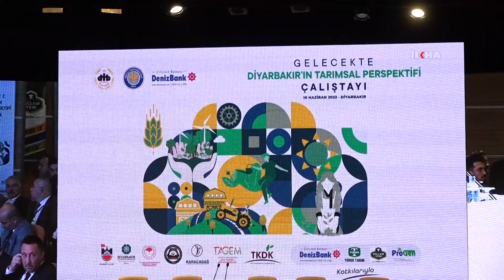Bakan Kirişci: Türkiye su ürünlerinde 1,4 milyar dolarlık ihracat yapan bir ülke konumuna geldi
Diyarbakır'da birçok kurumun katkılarıyla düzenlenen "Gelecekte Diyarbakır'ın Tarımsal Perspektifi Çalıştayı"nda konuşan Bakan Kirişci, Türkiye'nin Su ürünleri alanında 1,4 milyar dolarlık ihracat yapan bir ülke konumuna geldiğini söyledi.

Değerli İzleyicilerimiz;